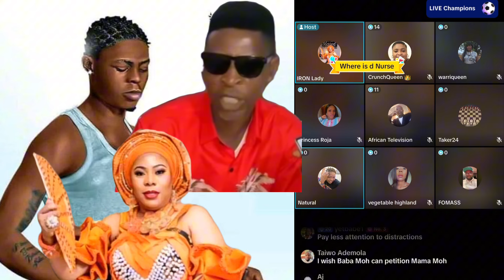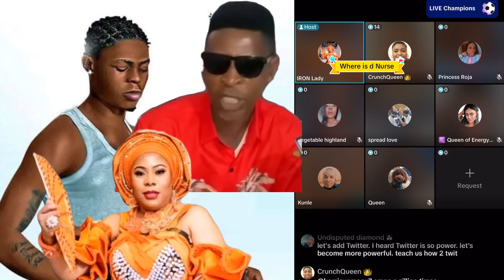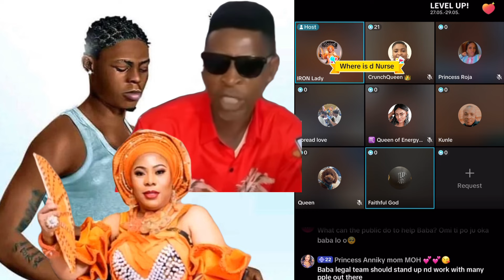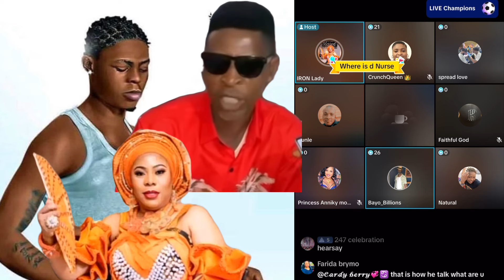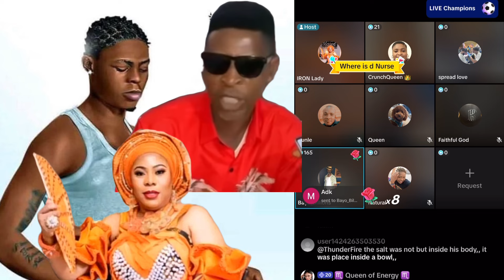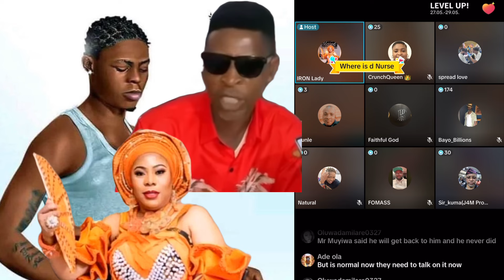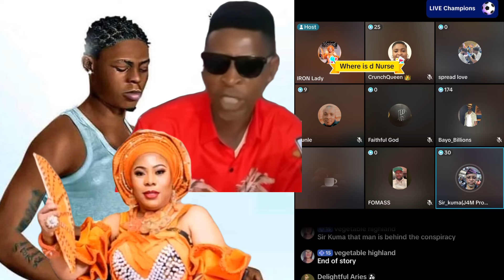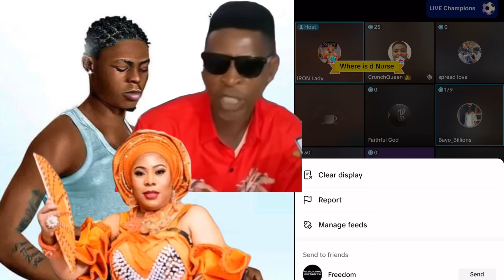Lady Arise Do Not Believe Baba Mohbad